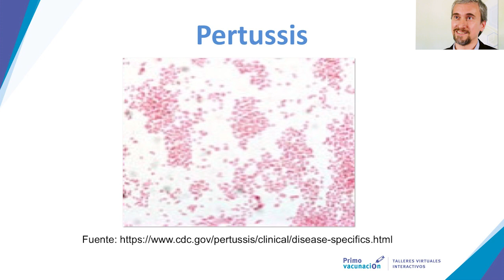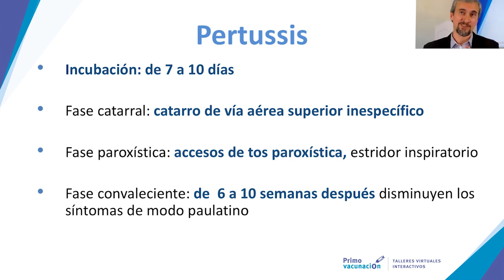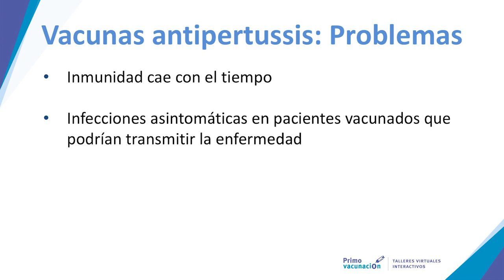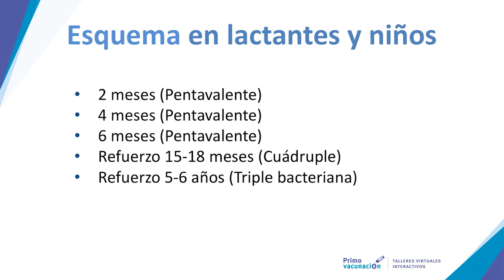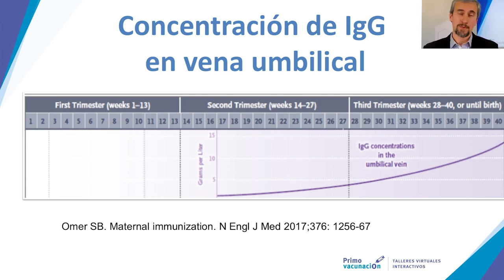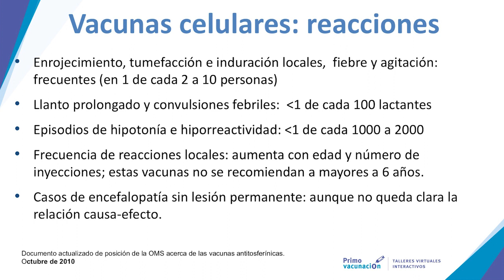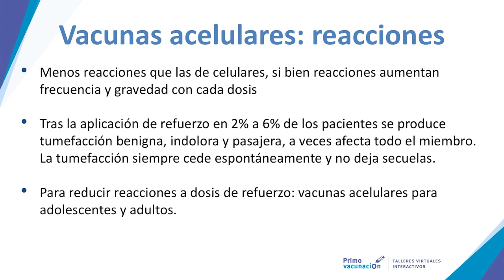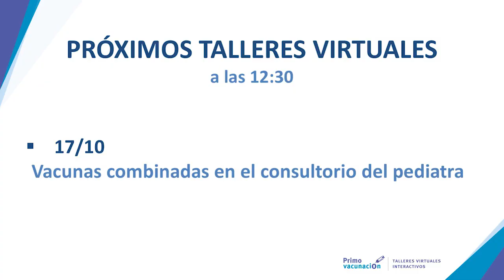2do Taller de Primovacunación - Vacunación contra Pertussis: desafíos y estrategias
El pediatra Gabriel Baño, supervisor de los vacunatorios de Stamboulian Servicios de Salud, habla sobre "Vacunación contra Pertussis: desafíos y estrategias" en el 2do Taller de Primovacunación para pediatras organizado por FUNCEI y PAIDEIA.

Estos talleres virtuales interactivos está organizados por FUNCEI y por Paideia y cuentan con el auspicio de Sanofi Pasteur.